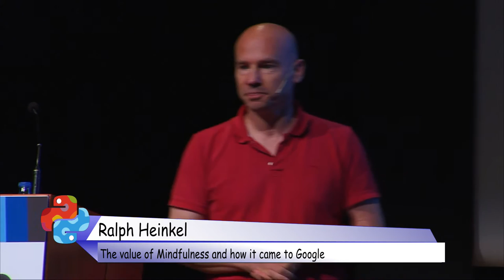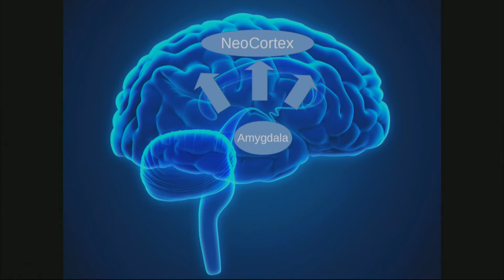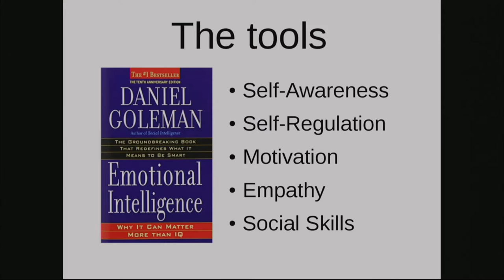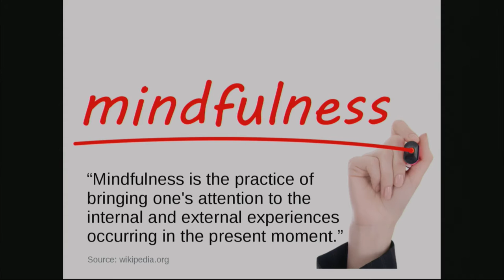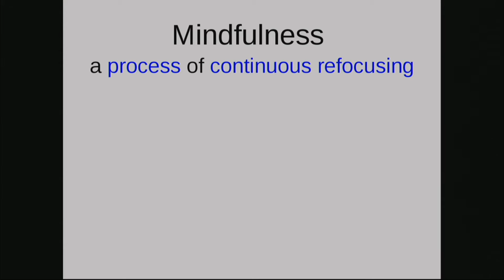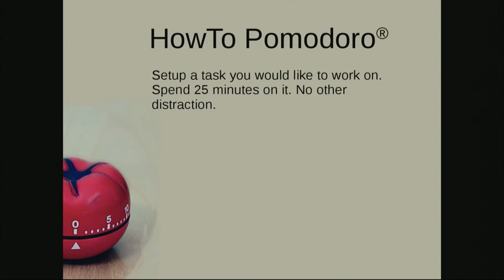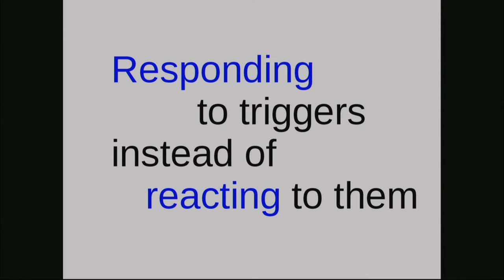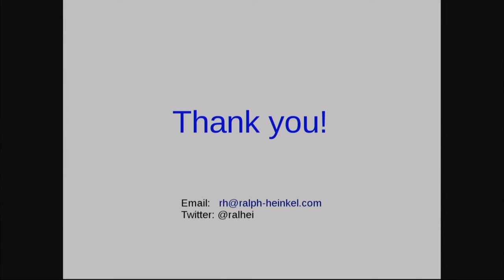Ralph Heinkel - The value of mindfulness and how it has arrived at Google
Mindfulness has proven to be a foundational skill that started as a
pure buddhist practice. Nowadays mindfulness serves as the core
technique of several western programs ranging from  curing stress-
induced medical problems to curricula for teaching successful business
leadership, such as the Search Inside Yourself program developed at
Google.

The aim of this seminar is to provide a practical experience of
mindfulness with a short introduction to how it can be applied by
digital workers.

leadership, such as the Search Inside Yourself  (SIY) program
developed at Google in 2002.

Mind is the root of all things. Neuroscience shows that attention is a
fundamental function of the mind. Being able to direct attention to
the present moment - and keep it there while performing daily tasks -
is a great tool to navigate through life and its  challenges with more
engagement, more happiness, and more resilience. Focusing attention in
a relaxed way enables us to disconnect from the overall noise found in
a high-speed environment and get things done without feeling too
overwhelmed by them. But being effective is not only about checking
off more tasks - it is about how we are in resonance with our
environment, how we interact with others, and how we face the
increasing complexity in our professional life.

mindfulness with a short introduction to how it can be applied in a
technology driven world as experience by digital workers.